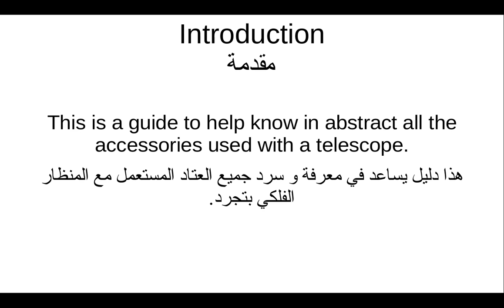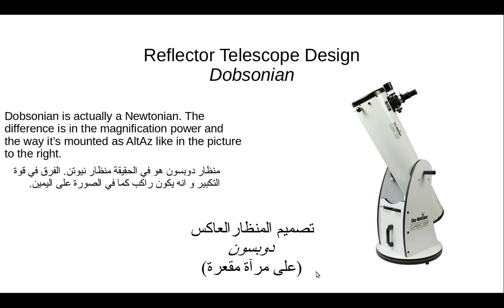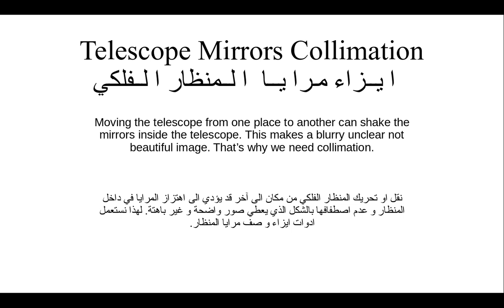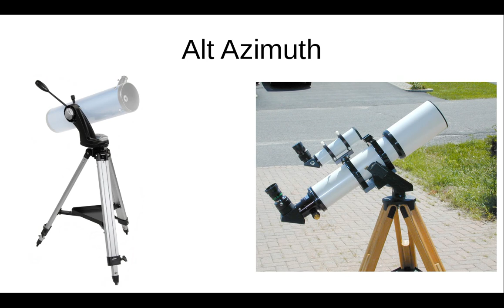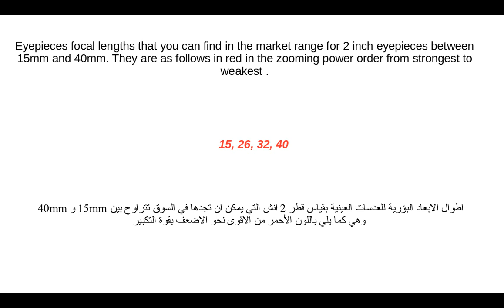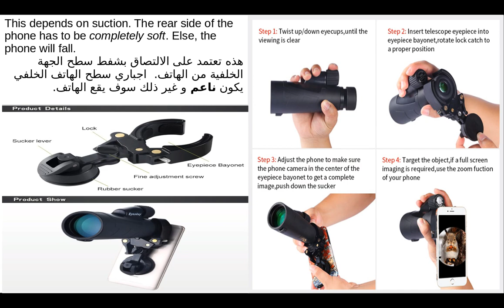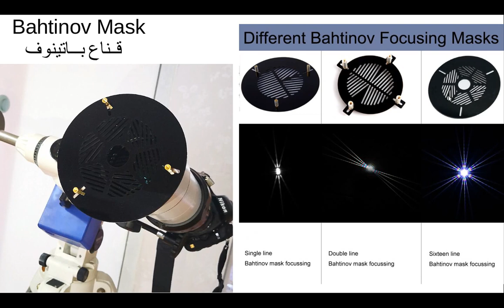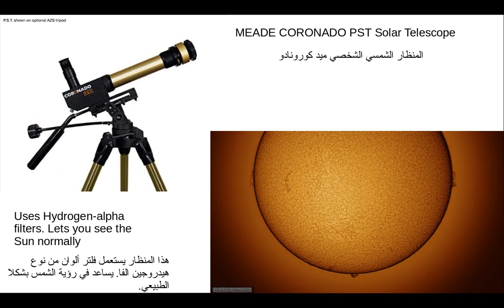The Buyer Guide Catalog Of All Telescope Accessories. All the equipment needed in Astrophotography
This video lists all the required hardware required to complete your work in Astrophotography.
In the video I summarize all kinds of telescope accessories available in the market and i tell you how to collect them for the cheapest price. I have most of what's there in the video. I even explain all kinds of telescope designs and how they work. This video of 1 hr 20 mins guides you to be a professional in Astrophotography, professional in the sense of making yourself a job by , at least, working on YouTube through video making. The more accessories you collect with the more you experience Astrophotography by using these accessories , the more you will be professional.